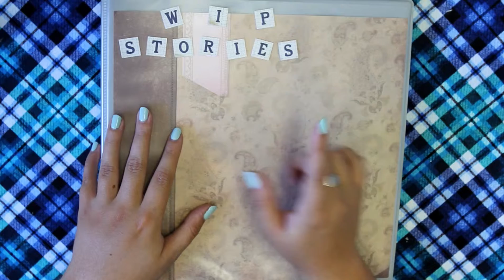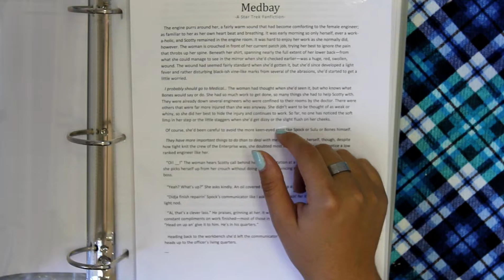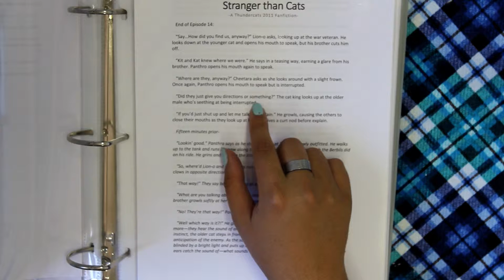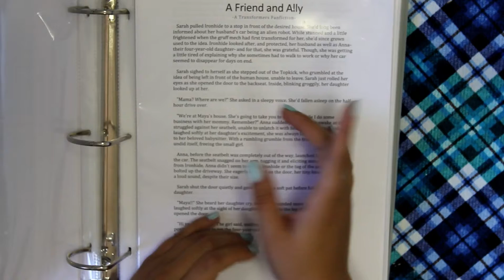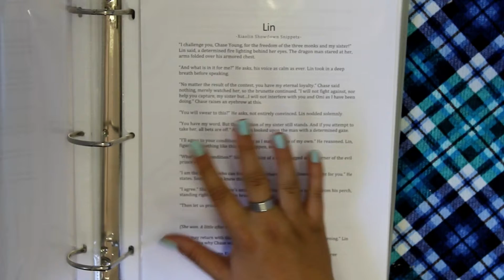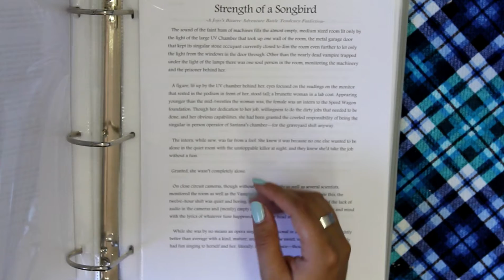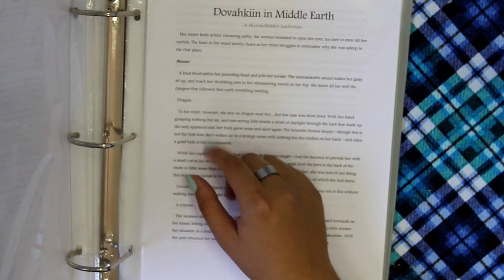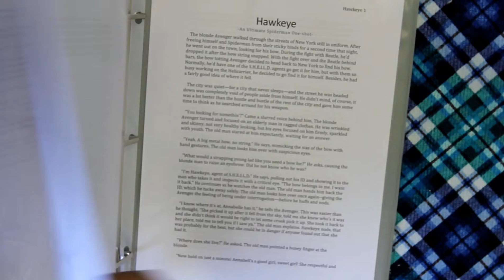From the Archive Vol 1 Tour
Howzit, Misfits!